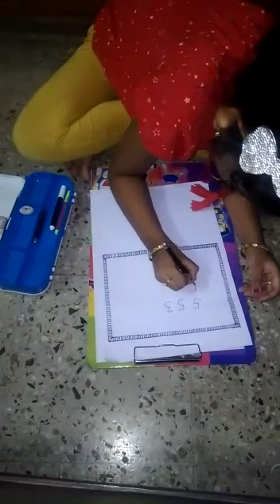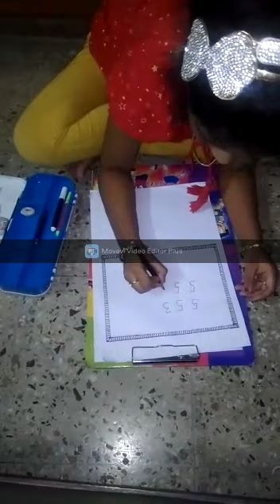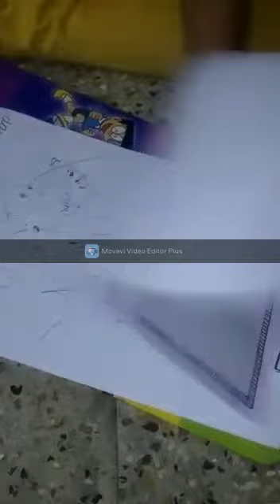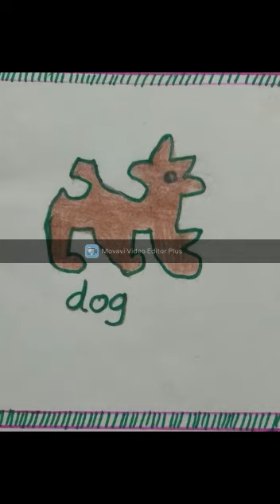Draw A Dog From Number 553 (Stay Home Stay Safe)